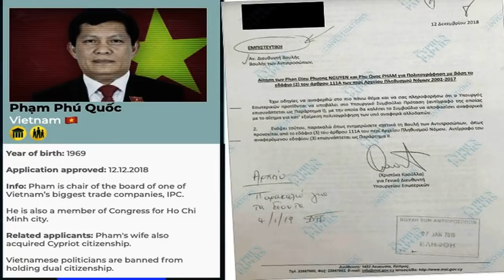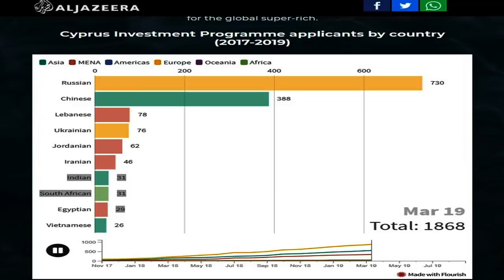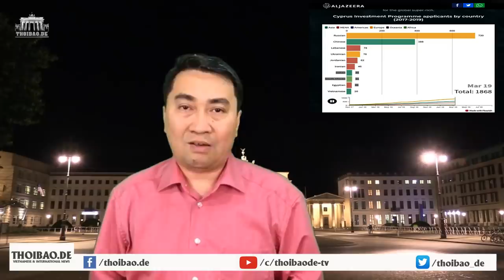Mặc Phú Trọng lo Đại hội – Quan chức Đảng “lũ lượt” chuồn sang Síp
Mặc NP Trọng lo Đại hội – Quan chức Đảng “lũ lượt” chuồn sang Síp